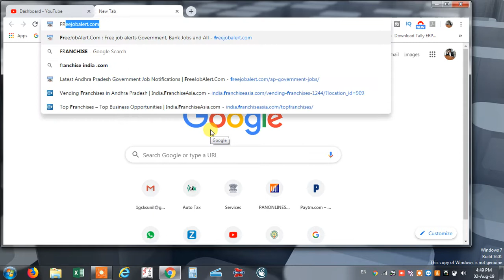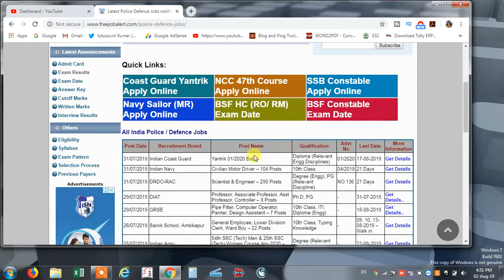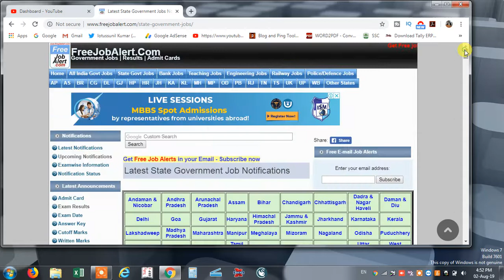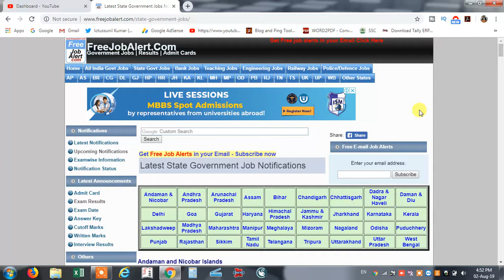HOW TO FIND GOVT JOB NOTIFICATIONS IN INDIA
HOW TO KNOW JOB NOTIFICATIONS IN INDIA

GOVT JOBS
PRIVATE JOBS
JOBS IN ANDHRAPRADESH
JOBS IN AP
JOB NOTIFICATIONS
FREEJOB ALERT
GSK THINK SMART SOLUTIONS
TOP
FIRST
TRENDING
LATEST

GSK SUNIL
GSKTSS